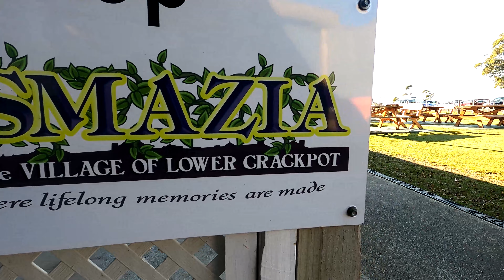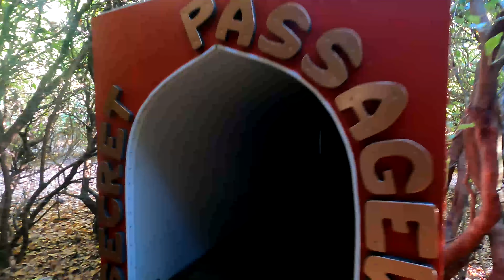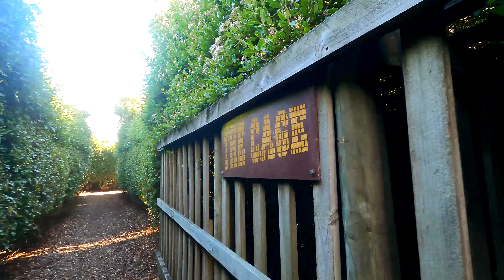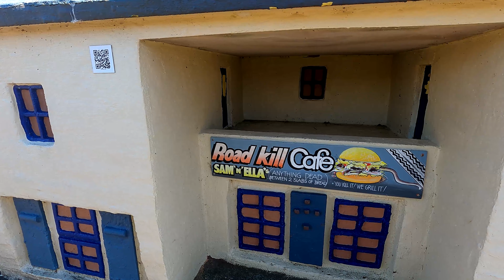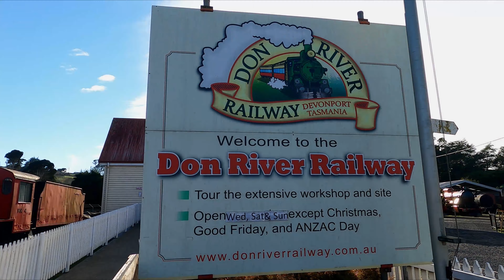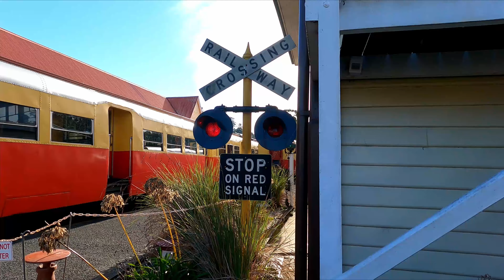TOGL 2021 EP26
This week Kay is back, and with her sister, niece and nephew as well.  We take them to Tasmazia, a hedge maze in a town called "The Promised Land" not far from Sheffield.  From there we head over to look at Preston Falls, then across to our neighbours farm where the kids see first hand where milk comes from and how a dairy is run.  A few days later we take them to Don River Railway, just outside of Devonport.  I hope you enjoy this little tour of NW Tassie.
Cheers, Jason :-)